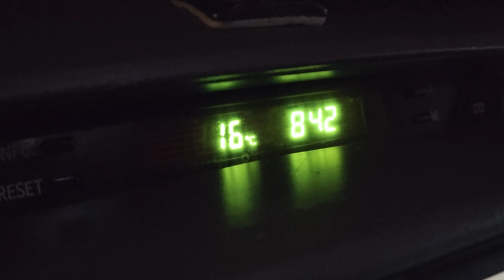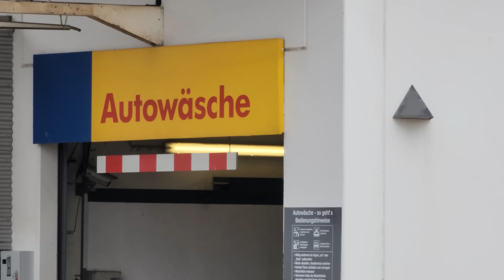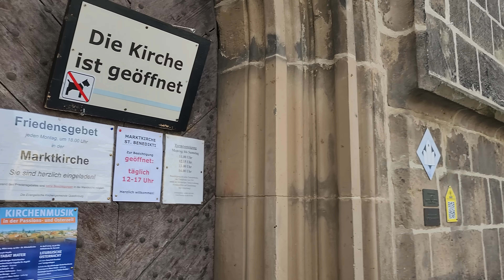ATÉ QUE ENFIM ENCONTRAMOS A ALEMANHA IGUAL DO BRASIL! T8.ep023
Somos um casal meio maluco, mas bem humorado que, buscando novas experiências, em 2016 resolveu sair pra viajar o mundo de carro!